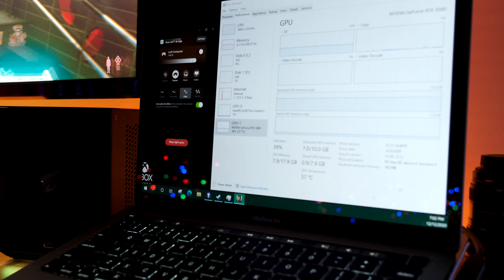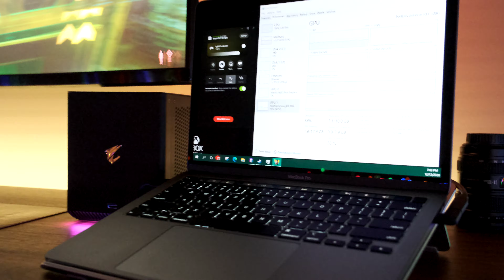Cyberpunk 2077 eGPU Gameplay: 13" MacBook Pro + RTX 3080 Gaming Box